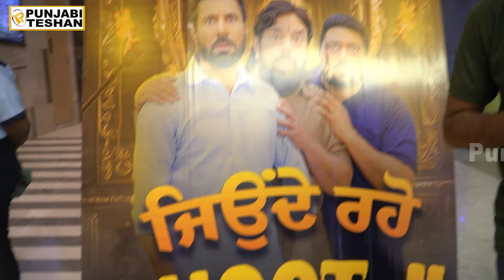Jonde Raho Bhoot Ji Premiere Show | Binnu Dhillon | Bhawna Sharma | BN Sharma | Smeep Kang | Jaggi D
Jonde Raho Bhoot Ji Premiere Show | Binnu Dhillon | Bhawna Sharma | BN Sharma | Smeep Kang | Jaggi Dhuri | Punjabi Teshan